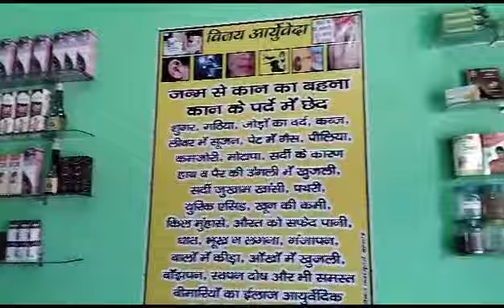कान, गला ,नाक, बिना ऑपरेशन इलाज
दोस्तों कान बहने के कारण हमारे सर में  दर्द हो सकता है और चक्कर भी आ सकता है कान में साइन साइन की आवाज सिटी जैसी आवाज कान में भारीपन या दिमागी कमजोरी भी हो सकती है और कान में भारीपन कम सुनाई देना ऐसे भी लक्षण हो सकते हैं